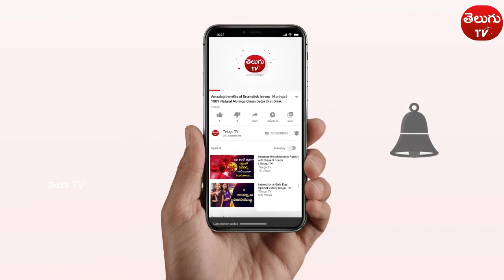Death Of Young Telugu Actors / Death Tollywood Actors / తెలుగు Tv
Death Tollywood Young Actors